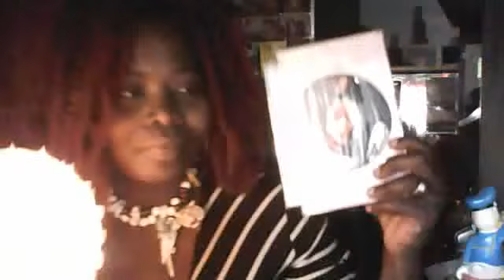in my eyes things i see,Webcamvideo van 14 juli 2015 16:42 (UTC)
18;55.life and pop stars to save there pop star the y try all they can to make you look funny  but my eyes see them as well...